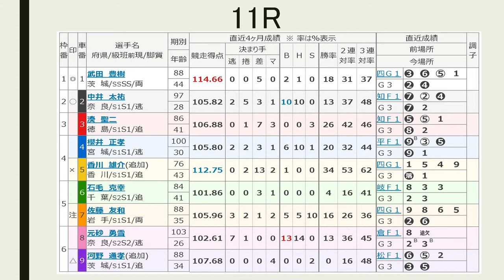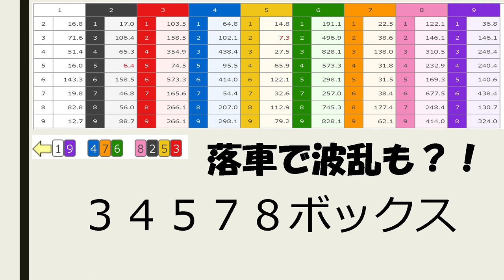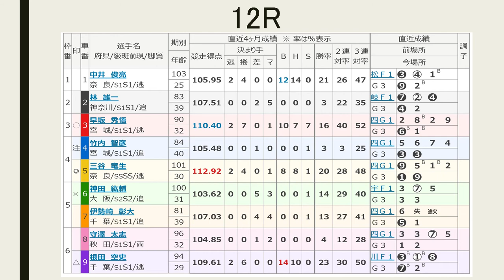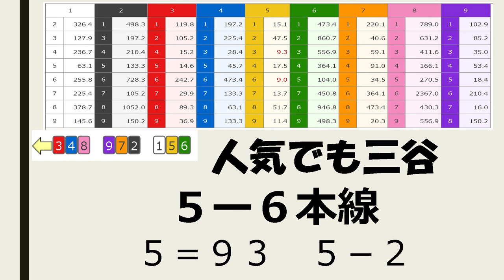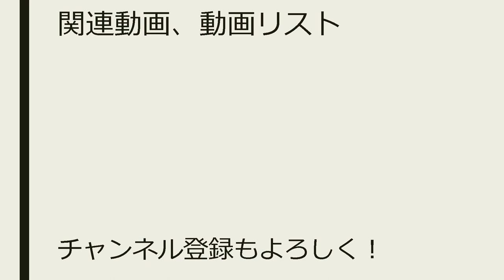【競輪予想】奈良記念、準決勝【Keirin 2018.02.24】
長い動画、遅めのアップになり、申し訳ありません。
10R 00:12 11R 06:30 12R  10:53

2車単5－1 2500円、的中いたしました！